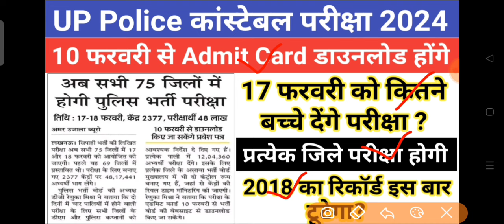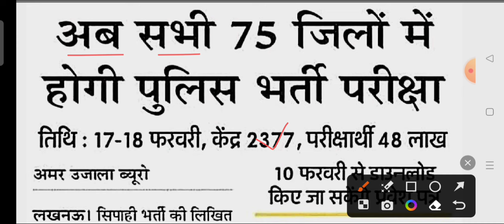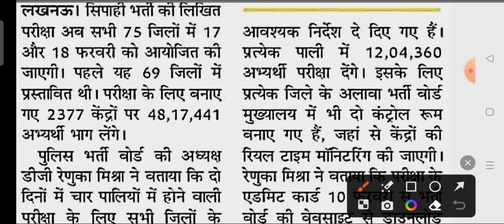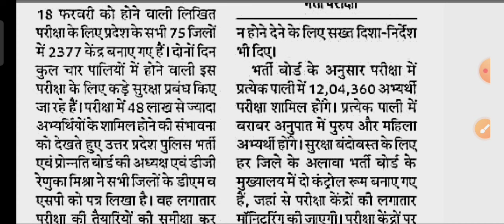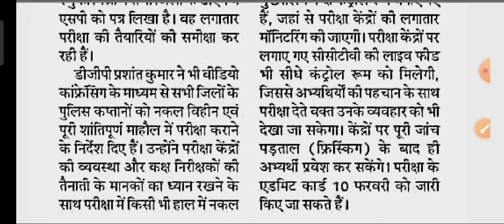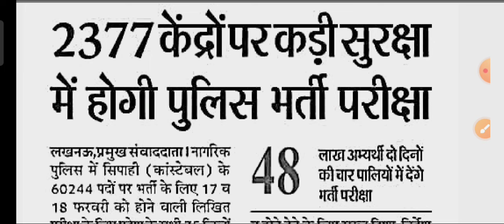UP POLICE ADMIT CARD 2024 | UP POLICE CONSTABLE ADMIT CARD 2024 | UPP ADMIT CARD 2024